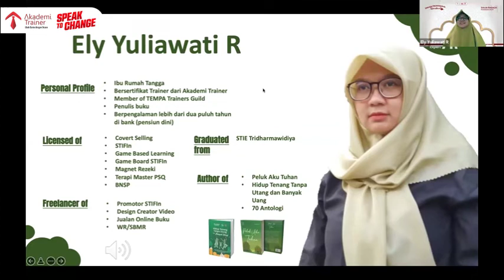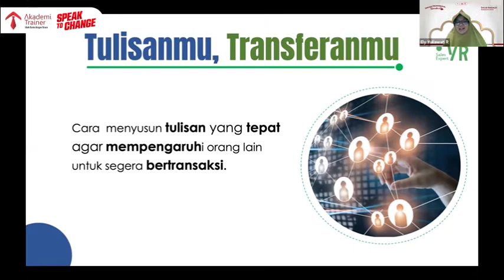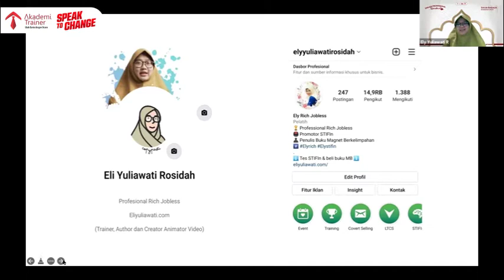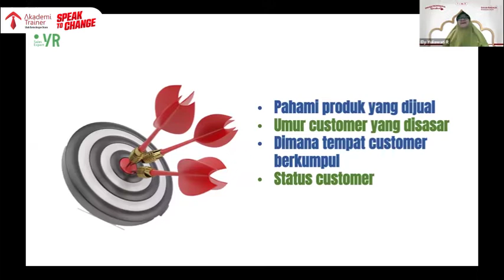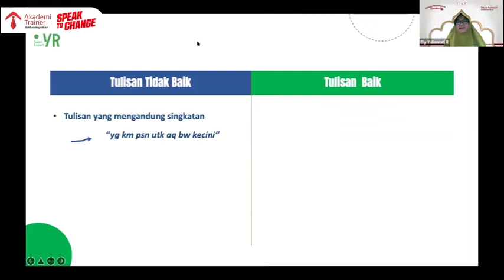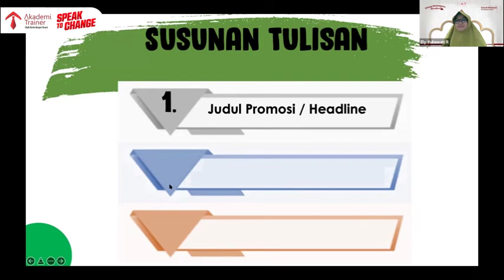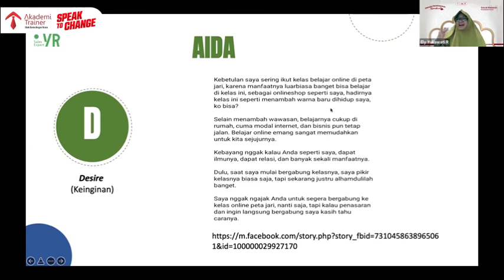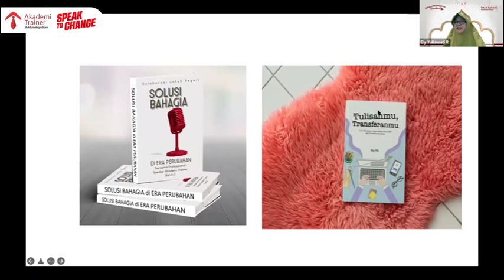Parade Professional Speaker: Ely YR - Tulisanmu, Transferanmu